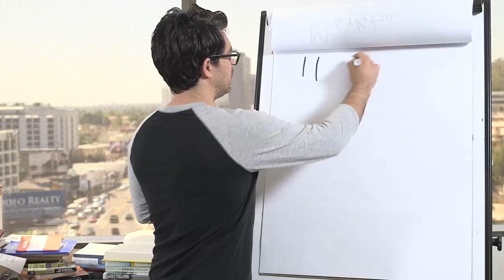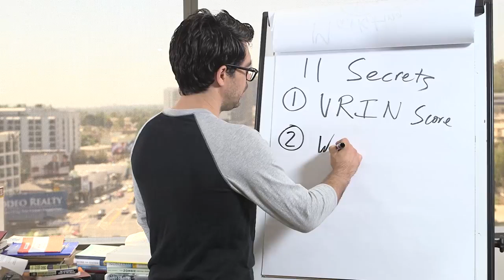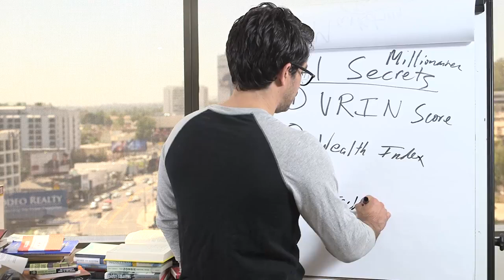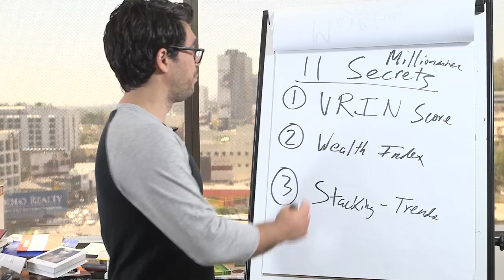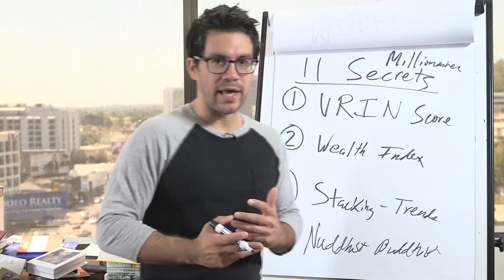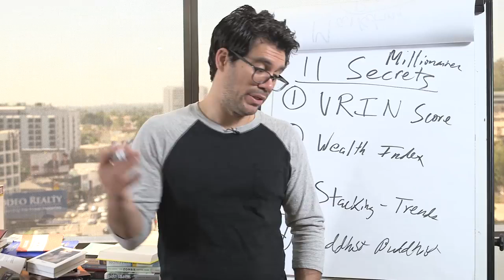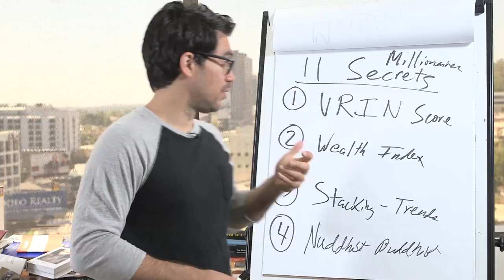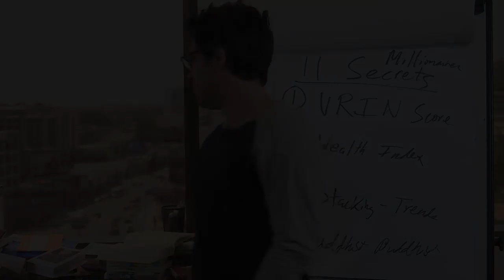The 11 Secrets of Success Only Millionaires Know Revealed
The 11 Secrets of Success Only Millionaires Know Revealed. How to become a millionaire, how to become rich, how to make money

One of the most common questions I get is, "Tai, what is it? If you had a list of secrets for success, what would it be?"

I thought about this really hard after making my first million dollars. Was it luck? Was it access to the right people?

There are definite secrets that we weren't taught in the traditional school system. I was able to learn these secrets from my mentors.